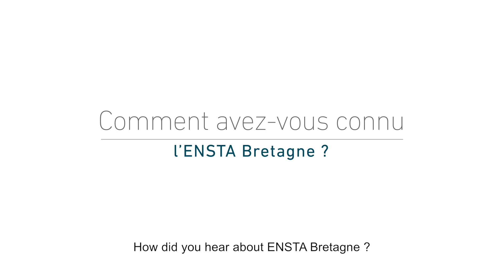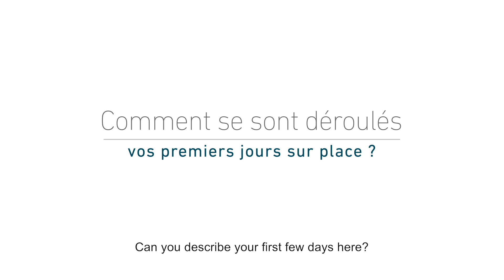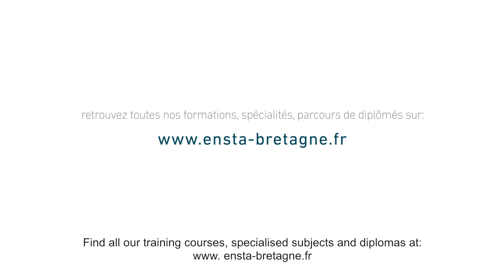Interview with Caio, from Brazil, International Student at ENSTA Bretagne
Caio, from Brazil, International Student at ENSTA Bretagne in MSc in Engineering (Naval Architecture and Offshore) shares his experience: his first months at ENSTA Bretagne, life on campus, studies, sports, etc.